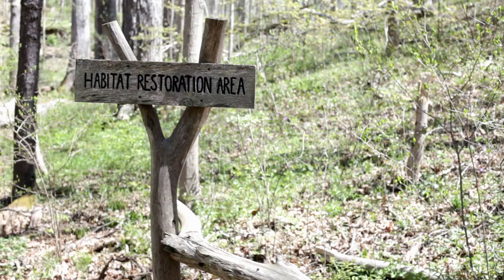The Worlds Rarest Cat - The Amur Leopard & its Fight for Survival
Despite being one of the most endangered big cats in the world with less than 100 individuals remaining in the wild, there is still hope for the Amur leopard. The Amur leopard, also known as the Far Eastern leopard, is a subspecies of leopard native to the Primorsky Krai region of southeastern Russia and the Jilin Province of northeast China, and is known for its beautiful, thick fur that keeps them warm in the cold, snowy winters of their habitat.

Unfortunately, the Amur leopard faces threats such as poaching, habitat loss due to deforestation and land development, and human-wildlife conflict. However, conservation efforts such as anti-poaching patrols, habitat restoration, public education campaigns, conferences, and community-led conservation projects are helping to protect this species and its habitat.

The Amur leopard is not just a magnificent creature, but it also plays a vital role in maintaining a healthy balance in the ecosystem it inhabits. Each new cub brings hope for the future of this species, and it's up to us to ensure their survival.